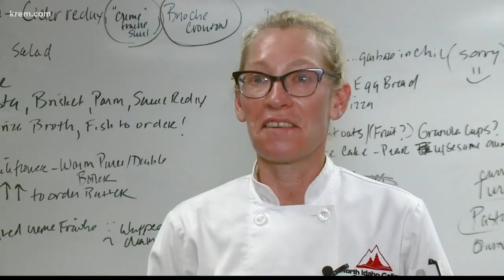North Idaho College is a restaurant and a classroom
North Idaho College's culinary program is also a fully functional restaurant. Students serve up a different menu every week.